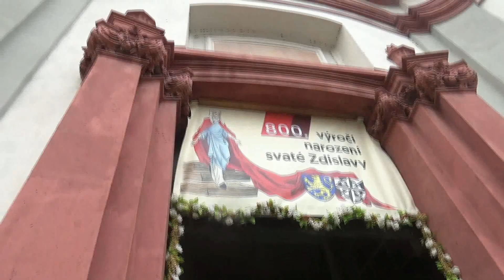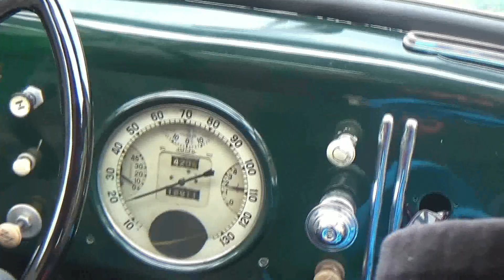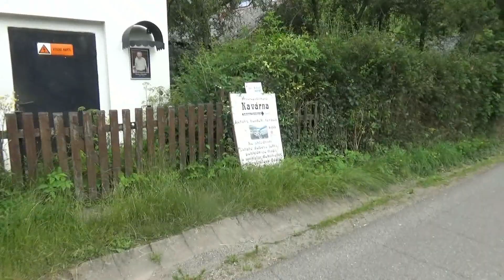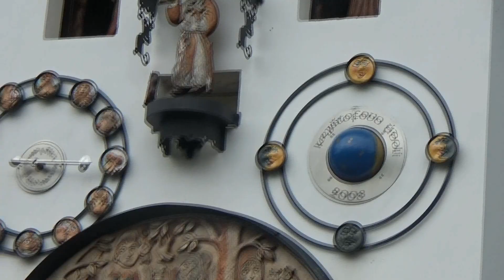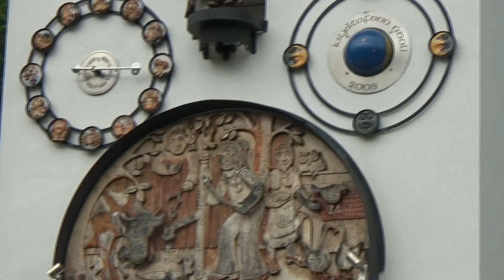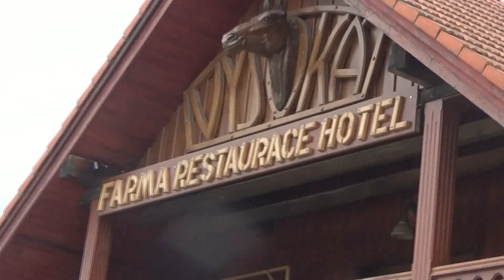JÍZDA VETERÁNY ČERVENEC 2020